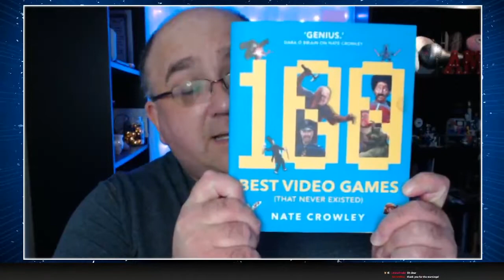RQ Streams... Alasdair Stuart's Bedtime Stories with EA Podcasts - Part 1